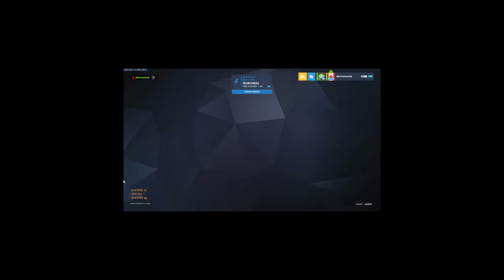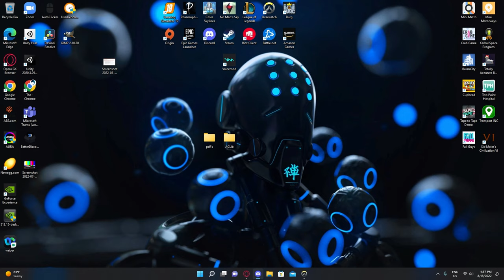Two Friends, Endless Sus: Overwatch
Caz once again is sus all the time, uncontrollably homosexual if you will. And as usual it's a compilation of friends being friends and just having fun with this dead game.

@computerdooter ,@LeithDaBeef and, @CazTheSpaz are the fellas in the video, please go check them out because they made this video funnier than it would've ever been without them.
0:00 - SUS Intro
0:18 - Sigma Weird Skin
0:37 -  Ilios Well Roadhog
0:57 - I Love the British!
1:23 - Bronze Elo Hell
1:41 - Opinions on Andrew Tate?
1:52 - fastest Death Ever
2:06 - Dream Speedrun
2:25 - Slowest Death Ever
2:35 - Rein Brainless
2:54 - Sick 1v1
3:09 - Hammond Plays
3:52 - Best Comp Ever
4:19 - Piss Cereal
4:40 - More SUS
4:53 - One Last SUS
5:07 - Outro (please subscribe :)
junkerqueen is overpowered on the new rio map in overwatch 2